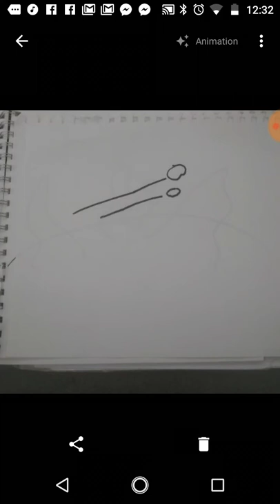A LANE CHANGE AT A MILLION MPH....EL ARMA DESCONOCIDO AND ALESSIA CARA